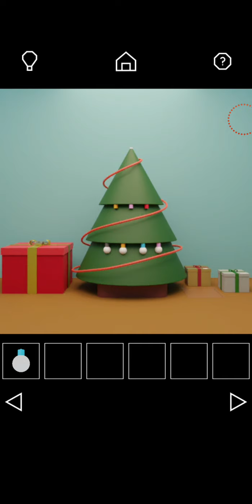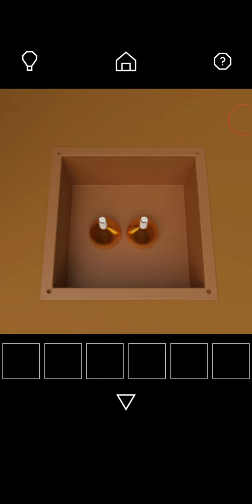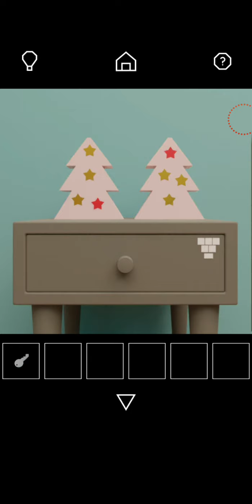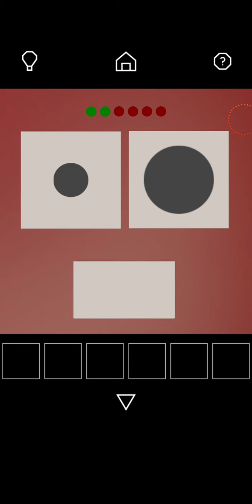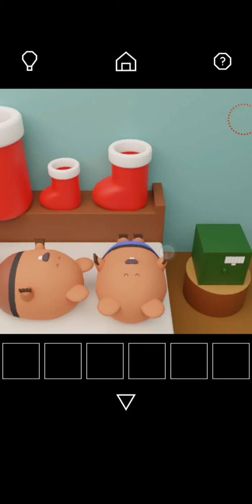Escape Game Christmas Walkthrough (nicolet)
Escape Game Christmas Walkthrough 공략 攻略